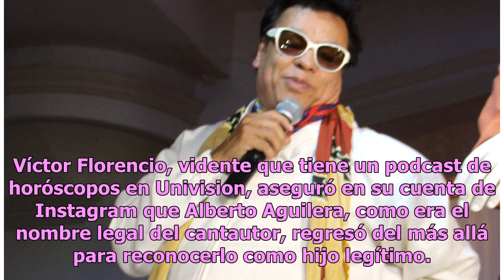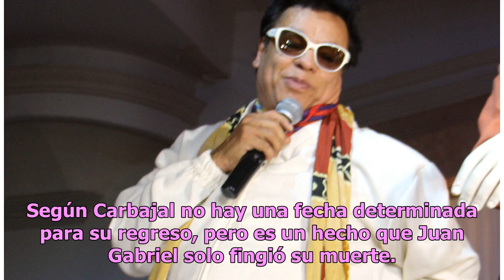“Lo vi vivo”, el controvertido relato de un periodista sobre Juan Gabriel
Jorge Carbajal no quita el dedo del renglón e insiste en que el "Divo de Juárez" fingió su muerte Juan Gabriel falleció en 2016. Foto: Agencia Reforma La comentada reaparición de Juan Gabriel ha quedado en rumores y versiones de personas que fueron sus allegadas, sin embargo siguen apareciendo perso...